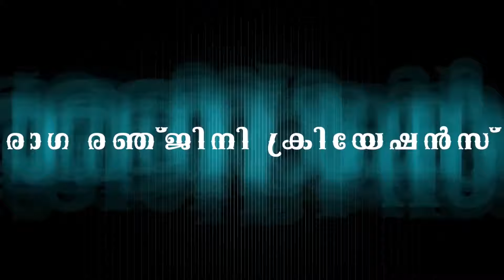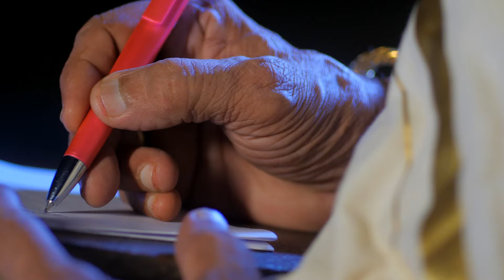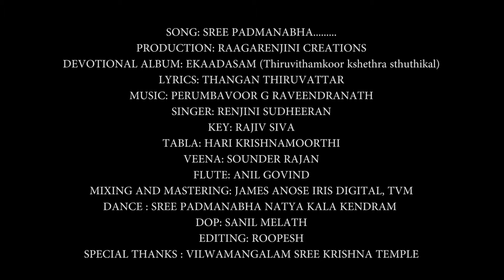SREE PADMANABHA SONG|RENJINISUDHEERAN |PERUMBAVOOR G RAVEENDRANATH |THANGAN THIRUVATTAR| DEVOTIONAL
SONG:SREE PADMANABHA.
PRODUCTION: RAAGARENJINI CREATIONS
DEVOTIONAL ALBUM: EKAADASAM (Thiruvithamkoor kshethra sthuthikal)
LYRICS: THANGAN THIRUVATTAR
SINGER: RENJINI SUDHEERAN
KEY: RAJIV SIVA
TABLA: HARI KRISHNAMOORTHI
VEENA: SOUNDER RAJAN
FLUTE: ANIL GOVIND
NADASWARAM: THRISSUR GOPI
MIXING AND MASTERING: JAMES ANOSE IRIS DIGITAL, TVM
DANCE: LEKSHMI PRIYA, SREE PADMANABHA NATYA KALAA KENDRAM.
DOP: SANIL MELATH
EDITING: ROOPESH
Special Thanks.. VILLUAMANGALAM SREEKRISHNA SWAMI KSHETHRAM,
THIRUVANANTHAPURAM.
                           And   Dr. G SUJATHA.